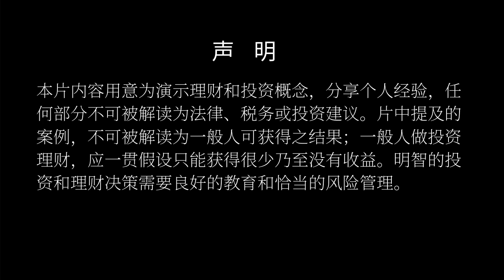投资房产或基金，哪个回报高？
今天我们就用真实的历史数据来算一算这笔账。

# 第 294期：Returns compared.

想要投资美国房地产，却迟迟不知如何决策？记得，你并不孤单，我希望成为第一个真正帮助到你的人。添加微信（ID：NAGold001），我们一起找找那个最合适你的方案。